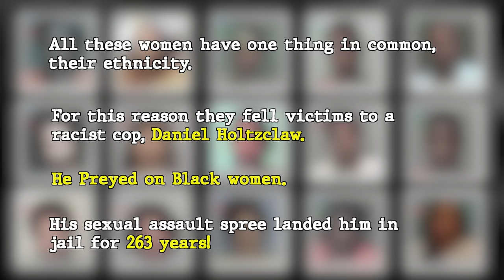When Evil Cop Realizes He is Caught | Disturbing Interrogation of Daniel Holtzclaw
Welcome to Real Crime Psychology. Today, we shall look at Daniel Holtzclaw. An officer whose duty it was to protect becomes the perpetrator. What was the reason he did this, and why did it have to be those women? Watch the video and find out more!

Full Video@Morbid Curiosity